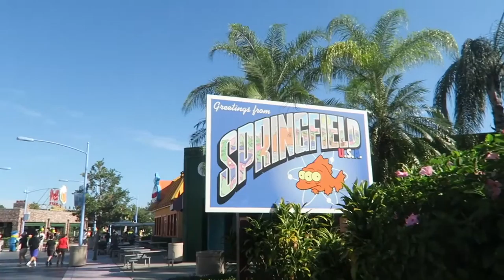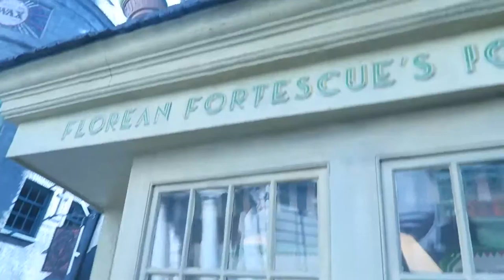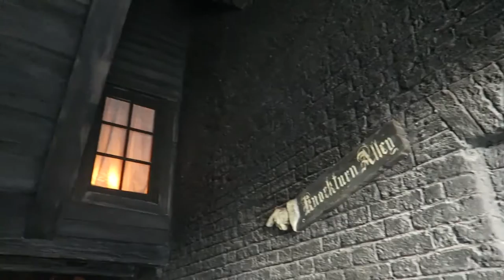BEING WIZARDS AND FINDING LIZARDS IN UNIVERSAL STUDIOS|| ORLANDO VLOG DAY 7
WE FOUND A LIZARD IN OUR HOTEL AND THEN WE DONE SOME SPELLS IN DIAGON ALLEY

ANIMATION BY : JAN TUBE